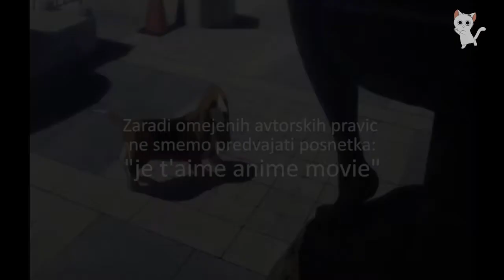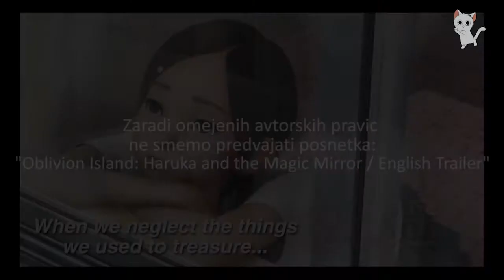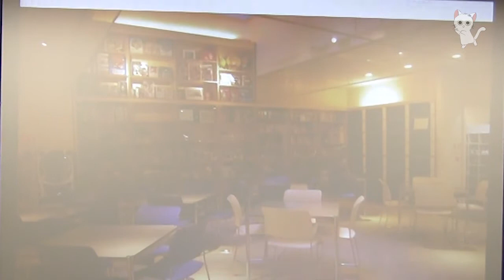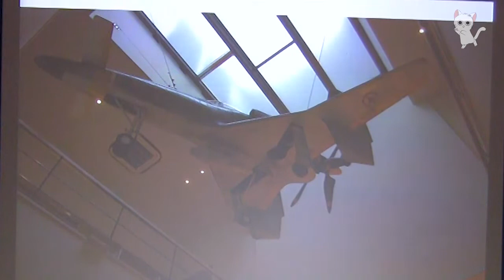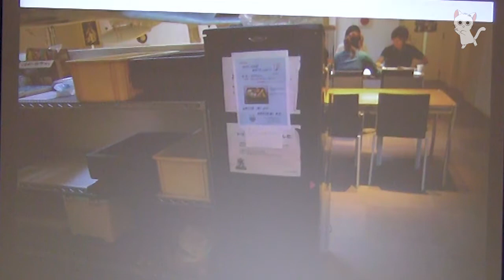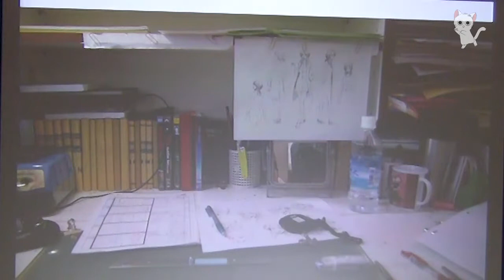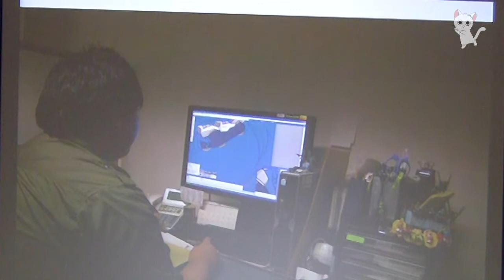Predavanje Production IG (Mitsuhisa Ishikawa) v Mariboru [28-09-2012]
- Po zaslugi japonskega veleposlaništva v Sloveniji, smo bili v naši majhni deželici deležni zelo posebnega obiska pomembnega prvega moža japonskega produkcijskega studia Production IG. Ker smo o ustanovitelju in studiu že predhodno pisali, bomo tokrat povzeli našo izkušnjo obiskov v Mariboru in nato še v Ljubljani.

POZOR, video posnetki iz predavanja so bili odstranjeni zaradi avtorski pravic, če jih želite vseeno pogledati, jih poiščite po naslovih, ki so bili dodani v mankajočih odsekih:

1) "Asience: Hairy Tale"
2) "Maaya Sakamoto - Universe"
3) "je t'aime anime movie"
4) "Blood C - The Last Dark First 8 Minutes"
5) "A Letter to Momo Trailer"
6) "Oblivion Island: Haruka and the Magic Mirror / English Trailer"

Več info:

Snemanje in montaža: Blaž Juvan